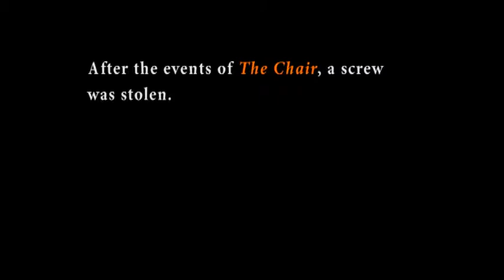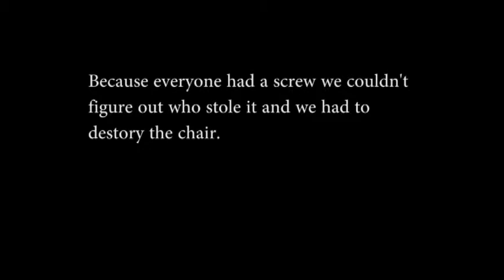The Chair Lost Screw